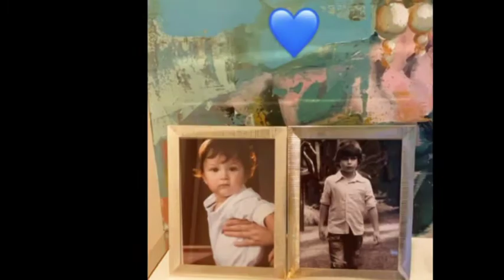Ebru Şallı'dan Oğlu Pars Tan'ın Ölüm Yıl dönümünde Herkesi Duygulandıran Sözleri!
Oğlu Pars'ın ölüm yıl dönümünde peş peşe duygusal paylaşımlar yapan Şallı, oğlunun uyurken çekilen pozuna "Meleklerin uyuduğuna şahit oldum" notunu yazdı.
ebru Şallı'nın Harun Tan ile evliliğinden dünyaya gelen 9 yaşındaki oğlu Pars, geçtiğimiz sene 16 Nisan'da 2 yıldır mücadele ettiği lenfoma hastalığına yenilerek hayatını kaybetmişti. Oğlunun ölümüyle yıkılan Ebru Şallı, vefatın 1. yıldönümünde herkesi derinden etkileyen paylaşımlar yaptı.

Pars'ın bebeklik fotoğraflarını paylaşan Şallı, ardından oğlu ile arasında geçen bir konuşmanın da videosunu yayınladı.videoda Pars'ın "Benim güzel anneciğim, ben seni kristalden daha çok seviyorum. Sen benim sahip olduğum en değerli şeysin" dediği duyuluyor.ebru Şallı, oğlunun uyurken çekilen fotoğrafına ise "Meleklerin uyuduğuna şahit oldum" notunu düştü.ebru Şallı, 2019 yılında oğlunun hastalığıyla ilgili yaptığı açıklamada "Pars'ı halsizlik ve kemik ağrıları nedeniyle doktora götürdük. Yapılan tetkiklerin hemen ardından tedavi süreci başladı. Son bir yıldır ailece hastalıkla mücadele ediyoruz" demişti.

Geçtiğimiz haftalarda Çağla Şıkel'in FOX TV'deki programına konuk olan Ebru Şallı, canlı yayında oğlundan bahsederken duygusal anlar yaşamış, iki anne karşılıklı gözyaşı dökmüştü.

🙋🏼‍♂️ Merhaba Ali Cenab Kanalıma Hoşgeldiniz. Ben Youtube da video içerik üreticisiyim.
Bu kanalda Son Dakika, Gündeme Dair Gelişmeler, Önemli Magazin Olayları ve Güncel Konular Hakkında ve Bilgi Dolu Videolar Üretiyorum.